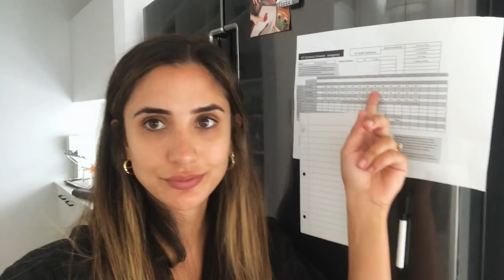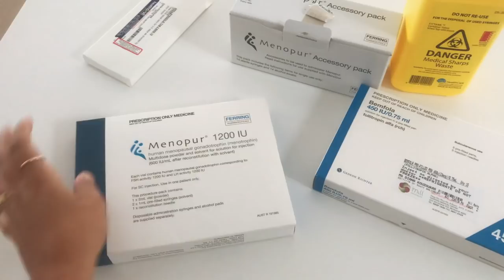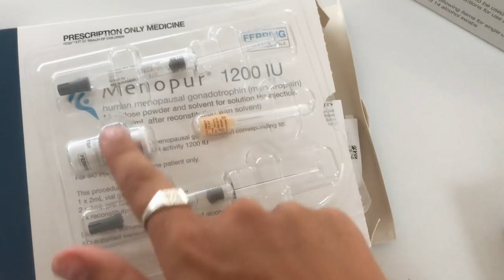Our IVF Cycle Journey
Today’s video is our highly requested, IVF cycle journey. We vlogged the journey and answered some frequently asked questions also.

Needles 4:00
Scanning eggs 8:56
Egg scan results 9:40
Egg retrieval results 13:33
Full Q&A 15:20

FILMED AND EDITED BY: Luka Muller

FILTER - Lightroom Custom Lut